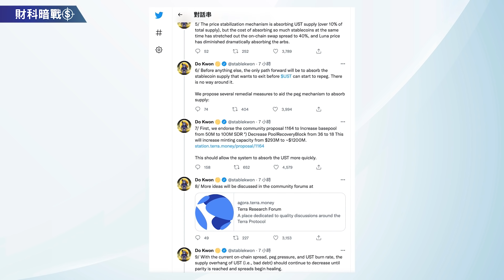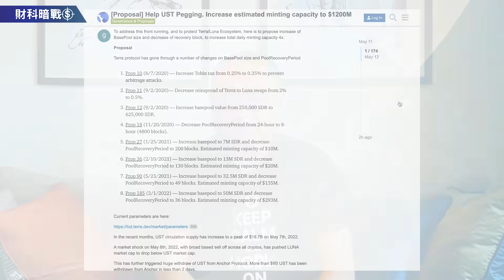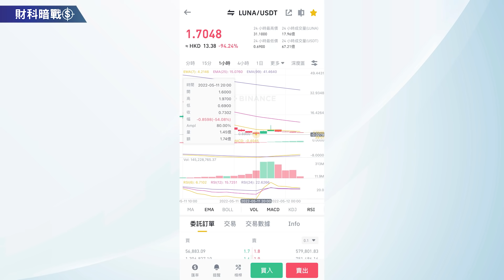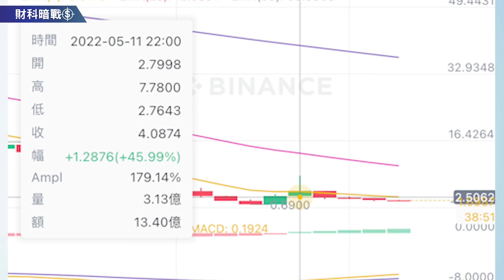【財科暗戰】Terra Luna 壽終正寢？！Smart money 擊中去中心化的痛點（按CC看中文字幕）丨章濤丨UST穩定幣丨UST脫鉤丨大跌丨比特幣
加密貨幣市場大跌，但最觸目驚心的當然是Terra Luna的幣價，最低跌至 0.8美元，為了挽回局勢，創辦人Do Kwon和LFG基金會都急出議案，希望令UST穩定幣不再脫鉤，重上一兌一美元，究竟會否成功？再者，當Luna幣價幾乎歸零，一眾投資者都失去信心的時候，反而會否是一個入市時機呢？在這場「戰爭」之中，Smart money 擊中去中心化的痛點，究竟是什麼？

今日內容
00:00 Terra LUNA 創辦人提出解決方案
02:07 分析解決方案
04:47 LUNA和UST帶來的連鎖反應的影響
07:17 Smart money 擊中去中心化的痛點
08:32 總結